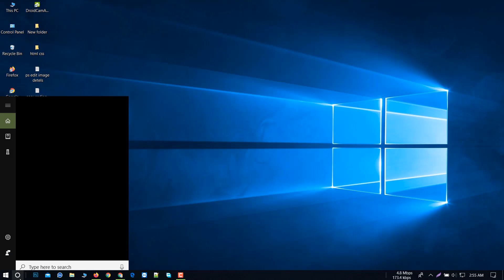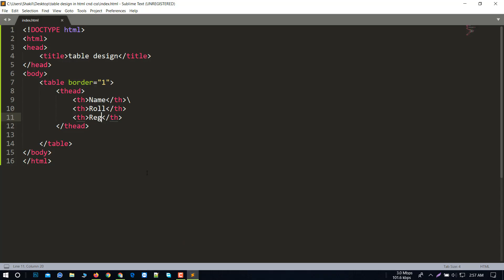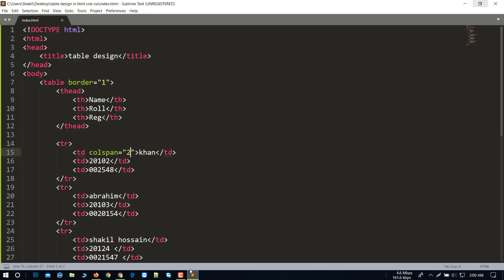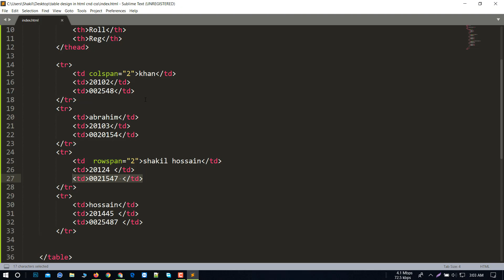How To Create Table In HTML And CSS | table design in html css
How to make pricing table with html & css ||How to design a pricing table with html and css

how to create card design using Html and CSS || Profile Card Design Using HTML and CSS